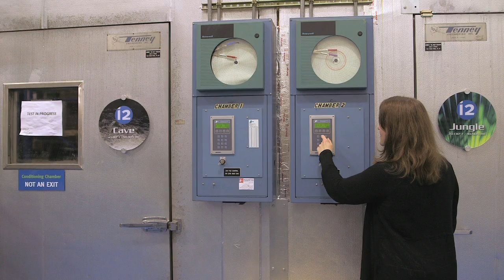Georgia-Pacific: Women in Engineering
Some of Georgia-Pacific's female engineers describe what drew them to the field, the skills required for their positions, and opportunities presented at GP.